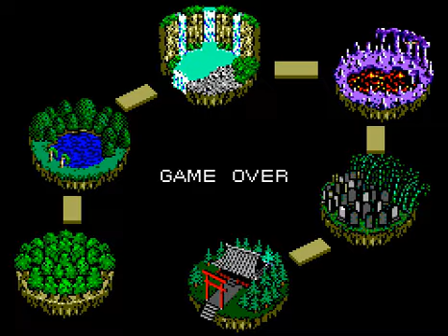Basketball Nightmare (Master System) full playthrough